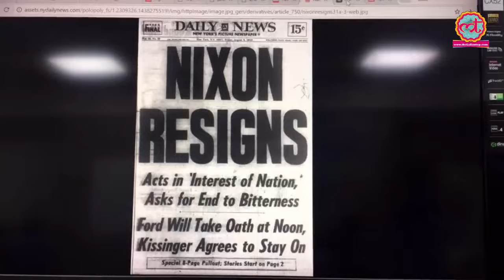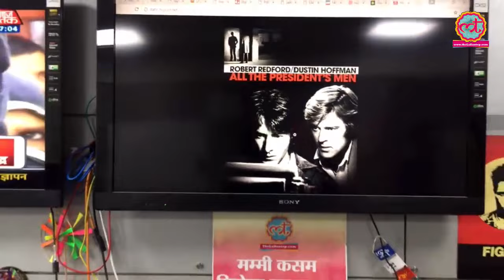एक राज्य के दो मुख्यमंत्रियों की संपत्ति क्यों ज़ब्त हो गई? | The Lallantop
Edited By: Amitesh Sinha